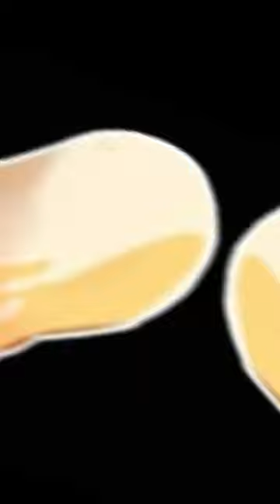Dough Vs All Fruits | 300 Subscriber Special